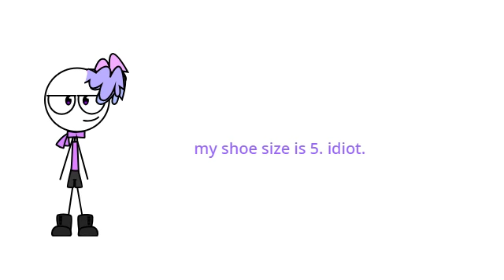Meet the Artist/Animator!